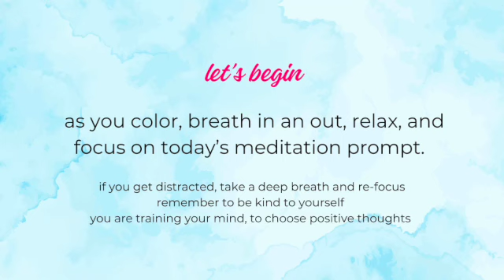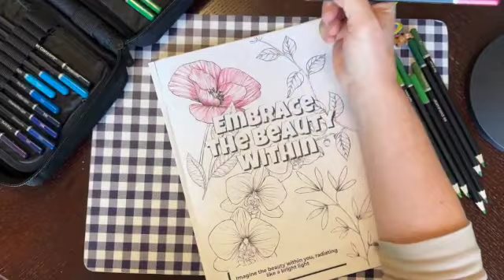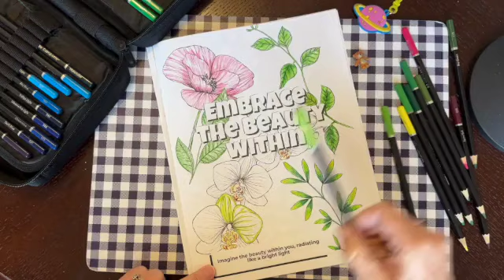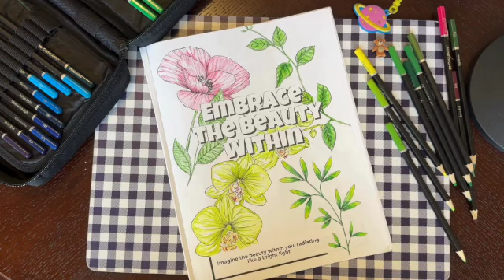Embrace the Beauty Within - Positive Thinking & Mindful Coloring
In this soothing video, immerse yourself in the calming world of floral designs that inspire positive thinking and mindfulness. Explore the therapeutic benefits of coloring as a form of meditation, allowing you to unwind, destress, and embrace a moment of tranquility in your day.

To enhance your experience further, we're offering a **FREE PDF** of the coloring page featured in this video.

Join us as we delve into the world of Meditation, coloringbook therapy, and the beauty of florals, nurturing a space for self-reflection, positivity, and relaxation.

Let's together **Embrace the Beauty Within** through positive thinking and mindful coloring.

Grab your color pencils, find your favorite spot, and let the colors guide you on a path of serenity and self-discovery. Happy coloring!